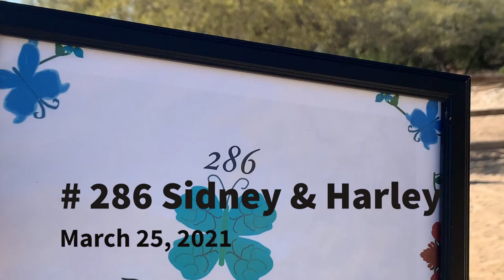Cheery Class 5 #286 Sidney & Harley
Cheery Acres Online Horse Show
March 2021

Class 5
Exhibitor # 286
Rider: Sidney
Horse: Harley